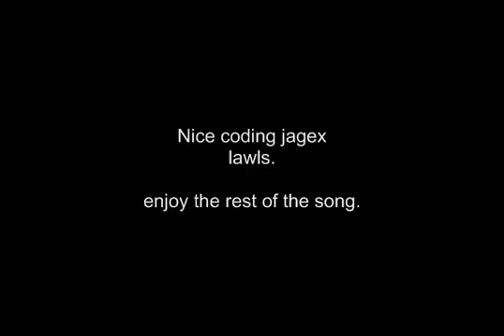Runescape-Vampire glitch- conkere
While getting my kc for bandos i notice theres something wrong with the vampire at god wars dungeon.